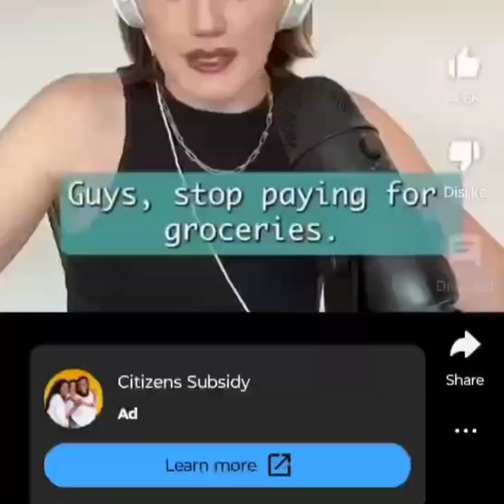You pay for your Groceries!?!?!?!??? 🤡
you dumbass!!!